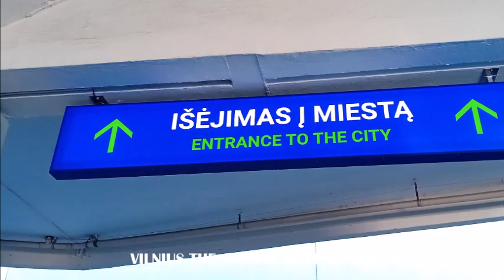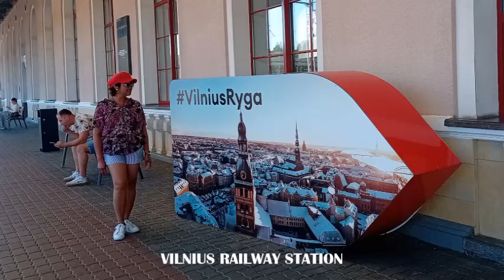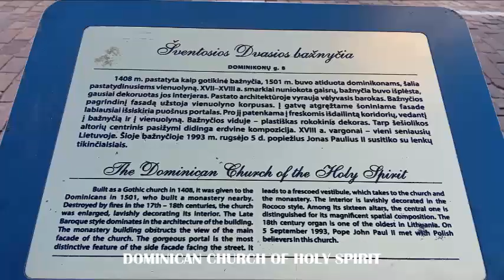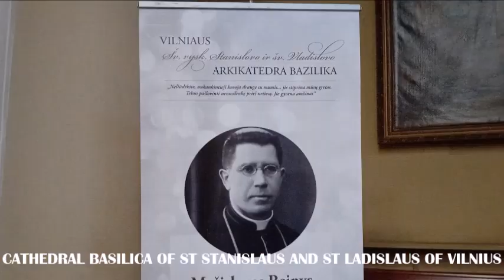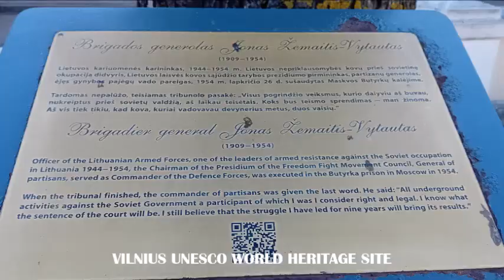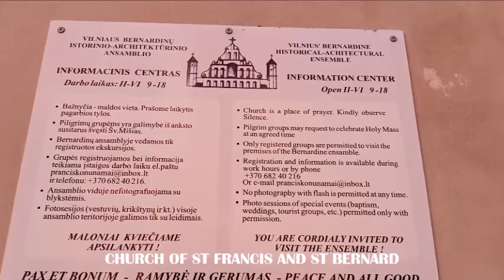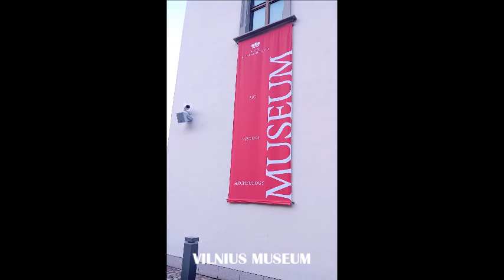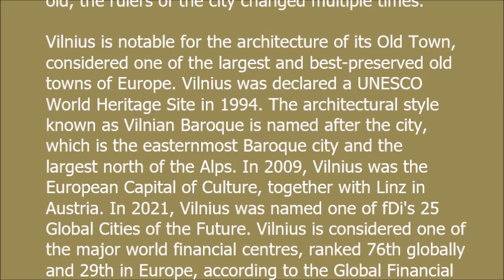VILNIUS LITHUANA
Vilnius is an outstanding example of a medieval foundation which exercised a profound influence on architectural and cultural developments in a wide area of Eastern Europe over several centuries.